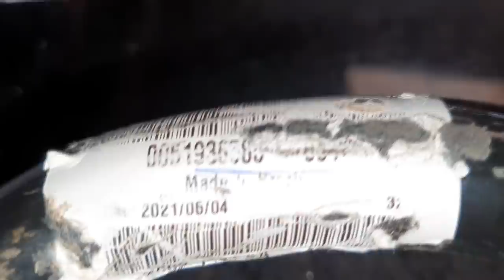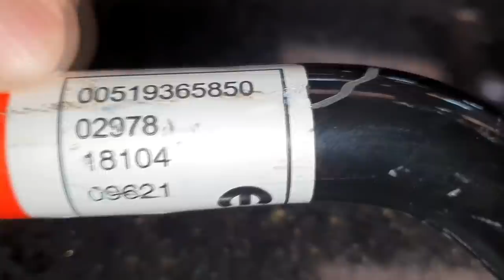EP. 636 // Jeep COMPASS Pancada ALTA na SUSPENSÃO. Entenda a fonte do ruído. TROCA ESTABILIZADOR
Jeep Compass!
Mais um SUV no B.D.A 4X4!
Vamos acompanhar juntos a inspeção, revisão e conserto do barulho na suspensão deste Compass!

"revisão compass"
"serviços compass"
"revisão s10"
'revisão toyota"
"sw4 s10"
"bda 4x4"
"manutenção triton"
"manutenção camionete"
"mecânica 4x4"
"chassis hilux"
"montagem hilux"
"militec funciona"
"serviços toyota"
"oficina toyota"
"o que é hilux garbosa"
"mecânica toyota"
"manutenção toyota"
"restauração hilux"
"hilux antiga"
"diesel 4x4"
"como montar motor diesel"
"diesel 4x4"
"embreagem s10"
"melhor mecânica"
"mecânica chevrolet"
"melhor marca óleo s10 5w30"
"como balancear"